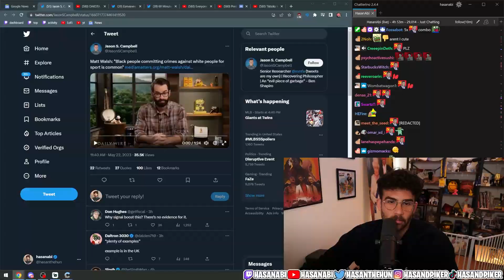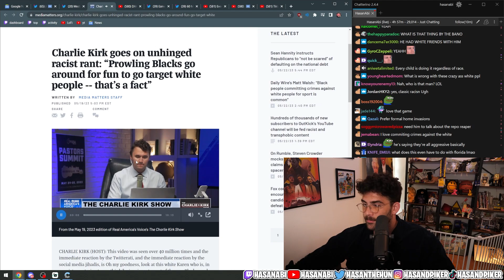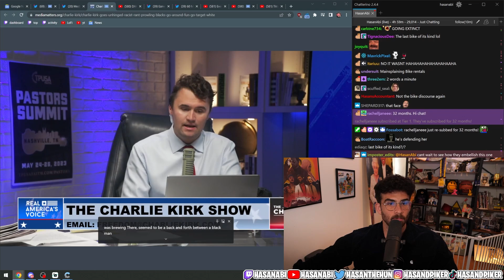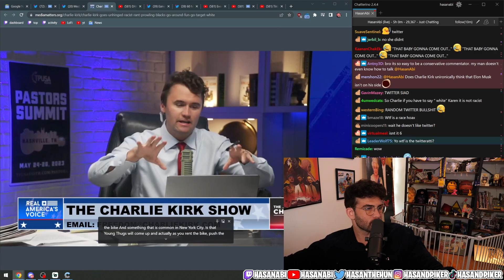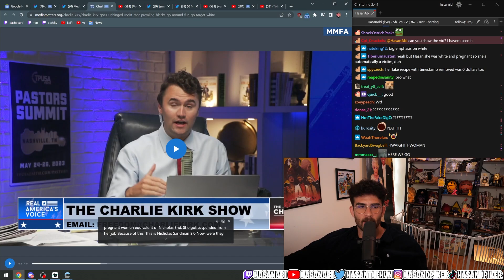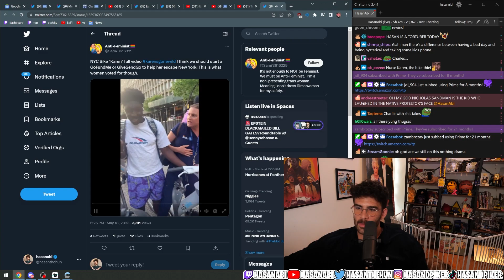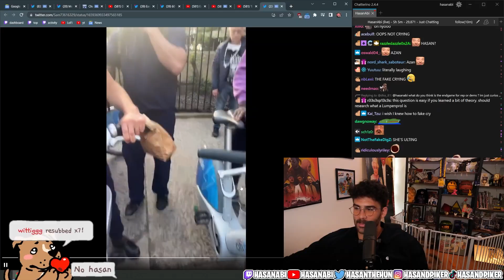Matt Walsh & Charlie Kirk Go MASK OFF Over Bike Karen | Hasanabi Reacts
Hasan reacts to the two prominent conservative talking heads.